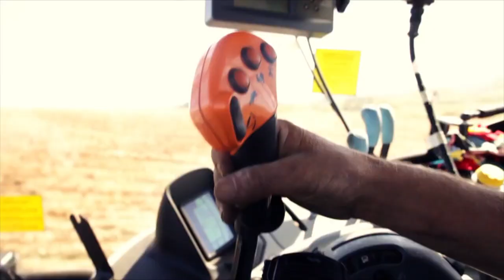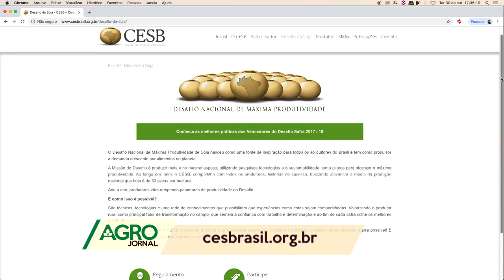Soja safra 2018/2019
A soja é o  produto que o Brasil mais exporta e nessa edição do AgroJornal vamos falar das estimativas para essa nova safra que está sendo plantada agora. E na Agro Entrevista  Marcelo Habe, do Comitê Estratégico Soja Brasil, fala sobre o Desafio da Máxima Produtividade e como produzir até 3 vezes mais que a média nacional.